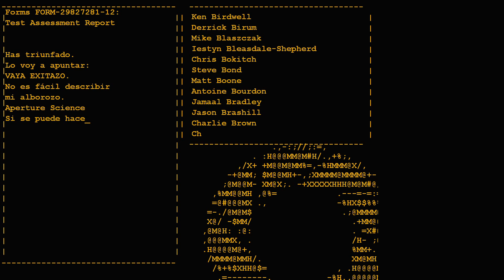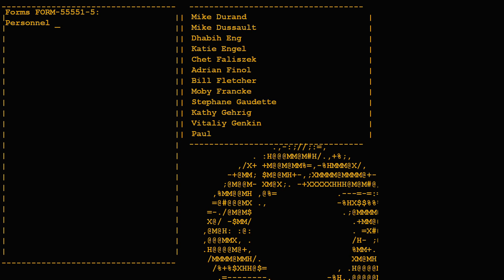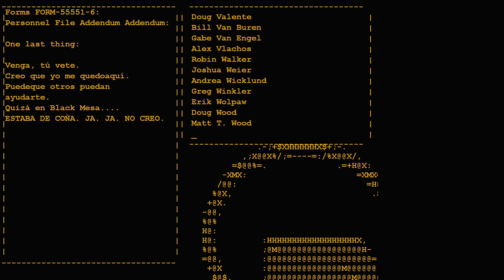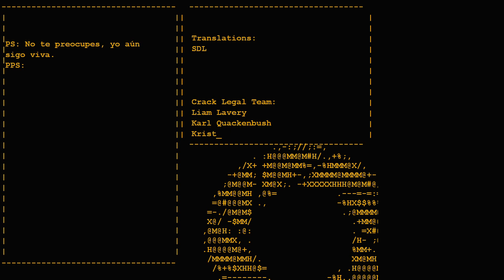Portal - Gameplay español (Prueba Final)